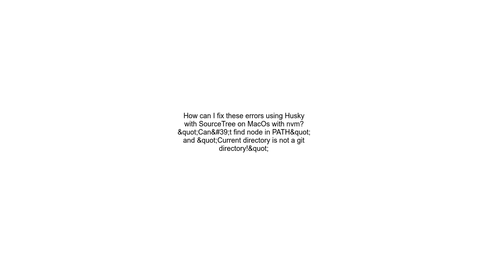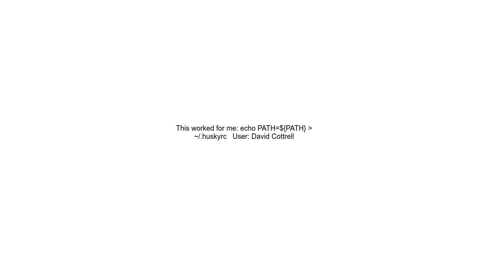How can I fix these errors using Husky with SourceTree on MacOs with nvm &quot;Can&#39;t find node i